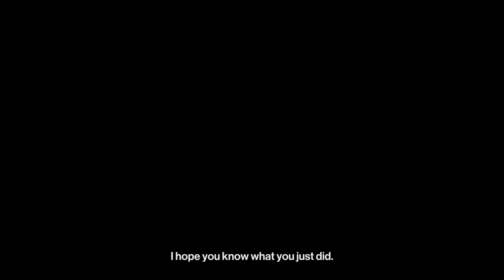HITMAN 2 PROLOGUE (ARRIVAL) THE LEGACY VIDEO (2K)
IN THEHSE VISEOS I WILL COVER HITMAN 2016 & 2018 Walkthroughs ON MASTER LEVEL AND ALL CLASSICS IN ONE RUN
Travel the globe and track your targets across exotic sandbox locations in HITMAN™ 2. From sun-drenched streets to dark and dangerous rainforests, nowhere is safe from the world’s most creative assassin, Agent 47 in the ultimate spy thriller story.